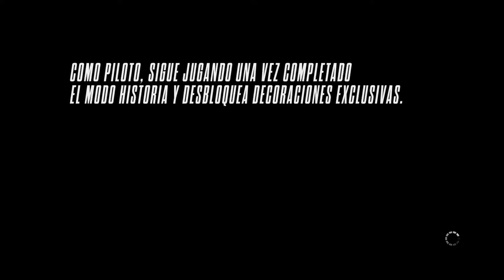Need for Speed Rivals PC - ETAPA 5 español Mclaren p1